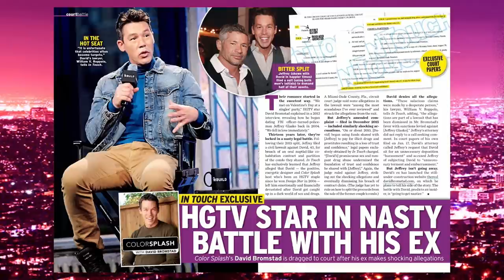HGTV Star David Bromstad's Scandalous Divorce: Extra Hot T with Bible Girl | Hey Qween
THE T IS SCALDING ON HOT T THIS WEEK WITH OUR SPECIAL GUEST, DRAG BUSINESSWOMAN EXTRAORDINAIRE, BIBLE GIRL!! WE DISH ON (OF COURSE) BRITNEY SPEARS, CAITLYN JENNER, MADONNA, JUSTIN BIEBER, KYLIE JENNER AND MORE! WITH JULIE GOLDMAN AND BRANDY HOWARD!